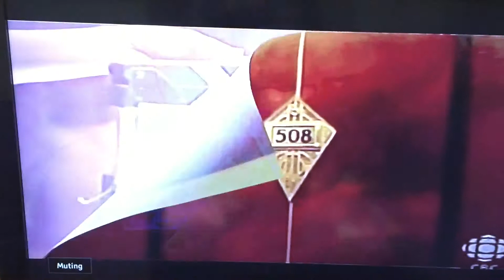Walter Alza Acting on Metropia and At the Hotel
Walter Alza acting on Metropia and At the Hotel. Having fun in 2005